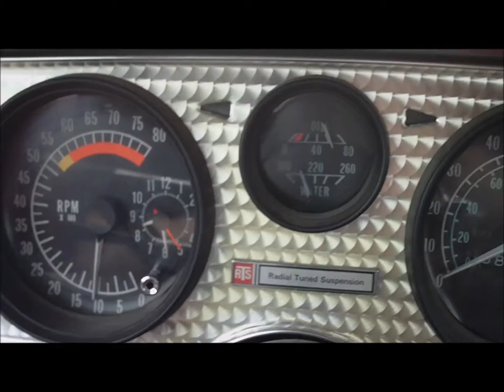1976 Pontiac Trans Am 455 4 speed